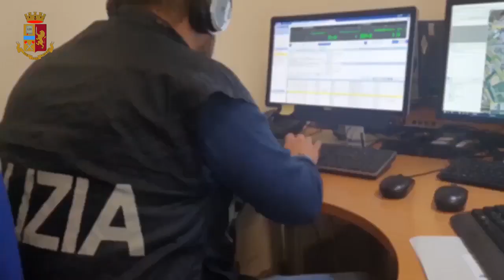Operazione di Polizia e Dda contro la 'ndrangheta a Rho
Nelle intercettazioni le minacce di morte per chi non pagava